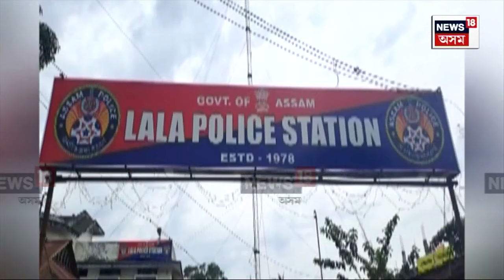Hailakandi News | ১২ বছৰৰ পৰা ভাৰতত বসবাস কৰা এগৰাকী বাংলাদেশীক আটক | N18V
Hailakandi News | পুনৰ হাইলাকান্দিত আটক বাংলাদেশী
আটক এম ডি শ্যাম উদ্দিন
১২ বছৰৰ পৰা ভাৰতত বসবাস কৰিছিল বাংলাদেশীজনে
লালা ধনীপুৰ গাঁৱৰ তাজ উদ্দিন চৌধুৰীৰ ঘৰত কৰিছিল বসবাস
তাজ উদ্দিনে নিজৰ পুত্ৰ বুলি পৰিচয় দিছিল বাংলাদেশীটোক